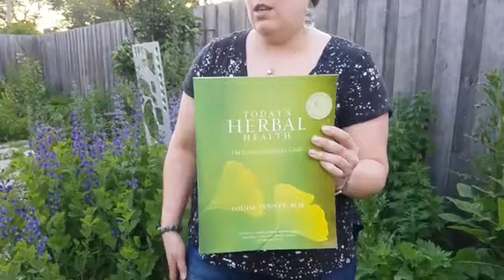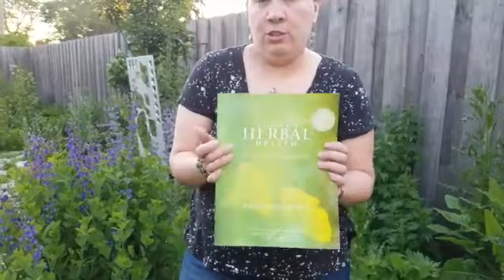Dr. Jill Tack gives us a guided tour of her herb garden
Dr. Jill takes us on a detailed and informative tour of the herbs she grows in her herb garden. Enjoy! the petbeastro.com